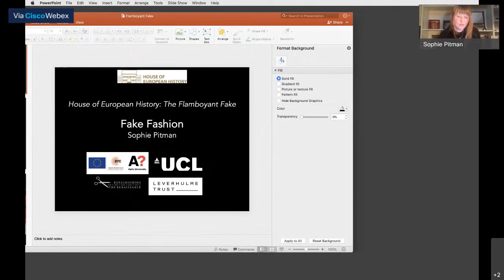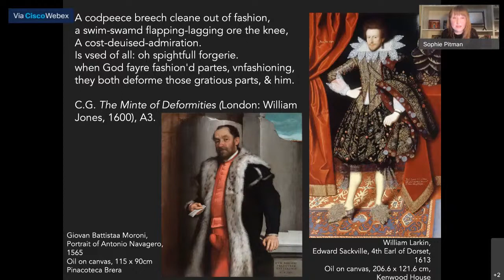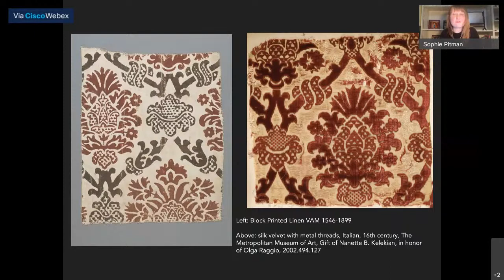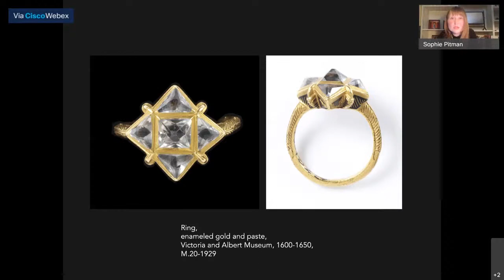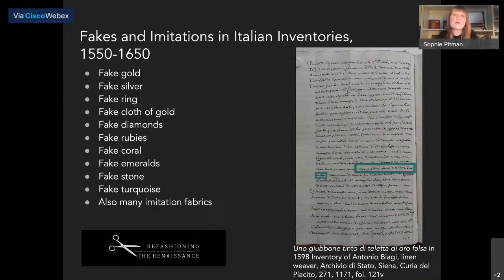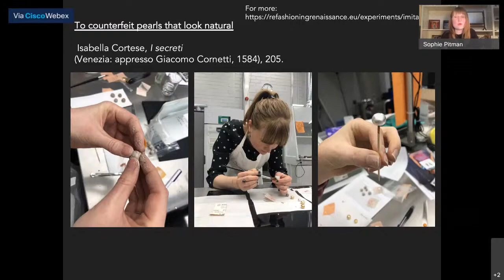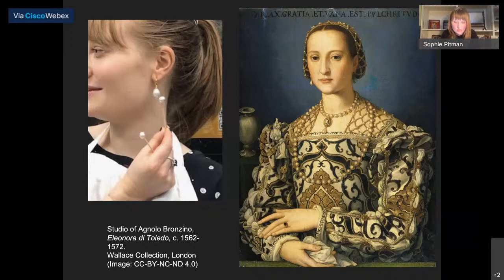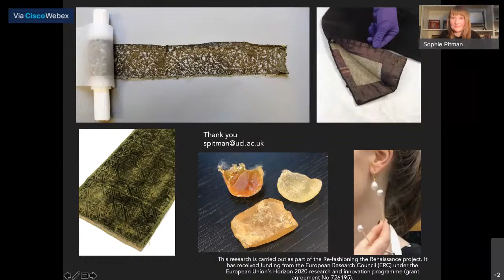Fake Fashion - From the Renaissance to Beyond - Sophie Pitman Lecture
6th Online Expert Talk in the series The Flamboyant Fake: Sophie Pitman - Fake Fashion. Connected to the House of European History's temporary exhibition "Fake For Real".

The Renaissance is often characterised as an era of sumptuous luxury, with rich velvets, shining pearls, and gold ornaments. Fashion was extreme - yards of lace-trimmed ruffs, exaggerated padded shoulders, and elaborately underpropped skirts. But what did those who were not elite enough to afford such luxuries do to achieve fashionable styles?

Looking at mock-velvets, imitation beaver hats, and fake gold, gems, and pearls, this talk will argue that many iconic Renaissance fashions did not rely on the most sumptuous materials, but instead utilised innovative fabrics and techniques to imitate luxury materials. Skilled craftsmen used ingenious techniques to provide the non-elite with fashionable dress within their budget and in line with sumptuary laws that often restricted the use of fine materials.

So how did early modern people think about these substitute materials? Were they considered duplicitous fakes or desirable alternatives? And how were fakes and imitations influenced and spurred on by sumptuary legislation?

Using examples of surviving clothing alongside reconstructed objects, this talk will also suggest how historians can recover the fashionable clothing worn by the lower classes, and witness the efficacy of some of these substitute materials, in spite of the scarce available evidence.

Sophie Pitman is a Leverhulme Early Career fellow at University College London, where she explores the history of early modern clothing and its relationship to the weather and the environment. Pitman received her PhD in History from Cambridge University in 2017, and formerly held postdoctoral research fellowships on the Making and Knowing Project at Columbia University, and the European Research Council-funded Refashioning the Renaissance Project at Aalto University. She has published works on sumptuary law, issues of luxury and the everyday, and reconstruction as a methodology. Pitman recently curated the exhibition 'Reconstructing Everyday Fashion, 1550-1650' at the Dipoli Gallery in Helsinki, Finland. She combines traditional source analysis of texts and images with the close study of surviving objects and hands-on experimental methods.

CHAPTERS
0:00 Welcome by Constanze Itzel
3:51 Lecture by Sophie Pitman
37:23 Wrap-up and audience Q&A